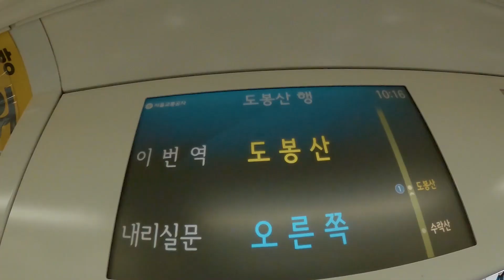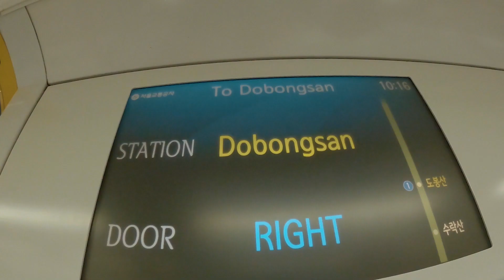DOBONGSAN HIKING (도봉산) || YATRAA VLOG (EK YATRA) || RaiVaee Buddiman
"हप्ता भरिको कामको थकानलाई बिर्सदै आज फेरि Ek Yatra,Dobongsan Hiking मा निस्केका छौ" - RaiVaee

Hello. 🙏 Everyone We Are Back With New Ep. Of Yatraa Vlog//Ek Yatraa And In This Ep. We Are Going To Seolbongsan Mountain For Hiking And This Mountain Located Near From Icheon City Of South Korea 🇰🇷

Hiking Date - sunday 28,10,2021

On HikingTeam -

Sunil Ale Magar (Chandra)
Raivaee Buddiman
Camera/Editing - RaiVaee
Gears - Canon 200D, GoPrO Hero8 Black,
Samsung Note10 & Q2 Gimbal For SmartPhn

you can join here with me.